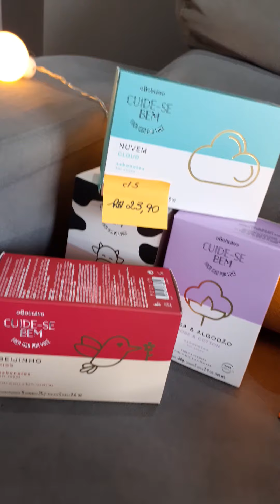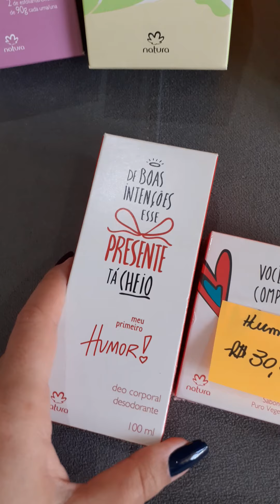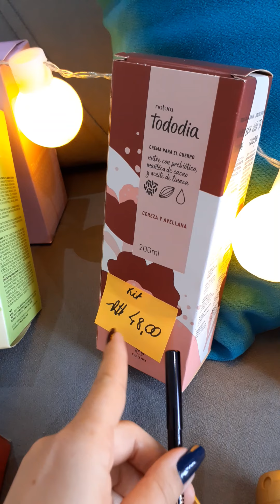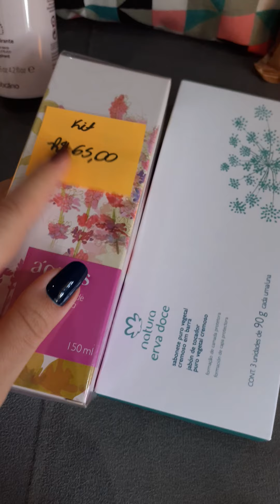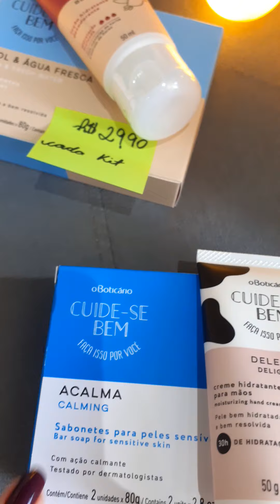Lembrancinhas e presentes para o dia das Mães 😍😍👏🎁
Todos a pronta-entrega em Taubaté-SP
Não reservo
Aceito cartão Visa e Master
Preços válidos até 10/05/2020